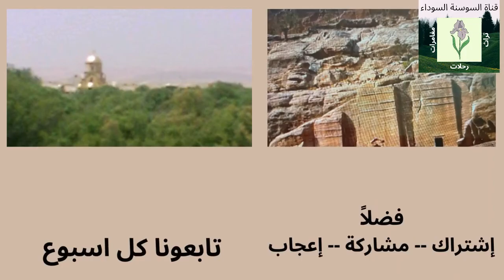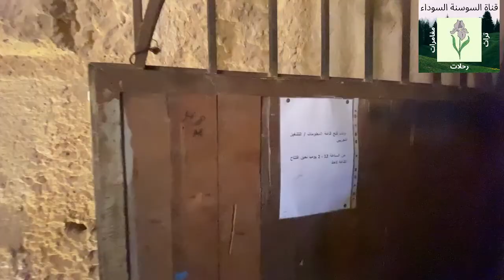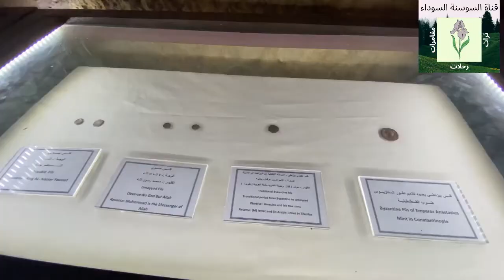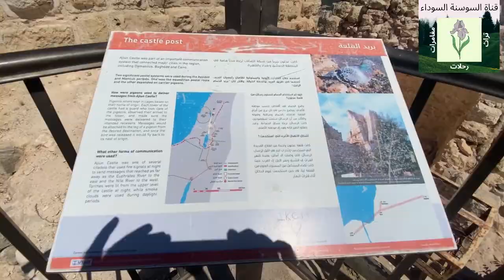الحلقة 28 رحلة الى قلعة عجلون ( قلعة الربض ) ( قلعة صلاح الدين ) مع موسيقى هادئه 2022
الحلقة 28 رحلة الى قلعة عجلون او قلعة الربض او قلعة صلاح الدين مع موسيقى هادئه 2022
جولة في اقسام القلعة المختلفة
تصوير المناطق المحيطة بالقلعة
المسير بالممرات الموجودة داخل القلعة
مشاهدة ابراج القلعة الاربعة ومنامات الجنود والاصطبلات والمستودعات

لا تنسو تشرفونا بالاشتراك والمشاركة واللايك والتعليقات
د. علي بني ياسين ابو نورس
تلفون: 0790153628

# السوسنة_السوداء
# رحلات_ثقافة_سياحة_زيارات_ مدن_قرى
# ترفيه_ استمتاع_انبساط_استجمام